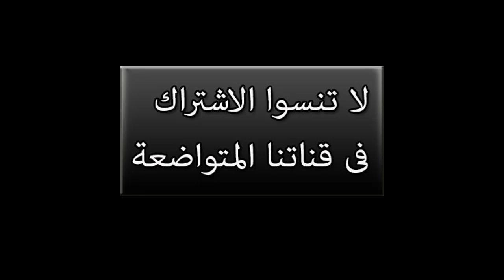العسليات و الحاجات الدلوعة - جولدن وجريفون للبيع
اللى عاوز يشتري كلب او جرو يكلم صاحبه مباشرة
اللى عاوز يبيع كلب او جرو يبعت صور واضحة وفيديو واضح والمكان والسن والسعر - علي الواتس ده : 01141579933